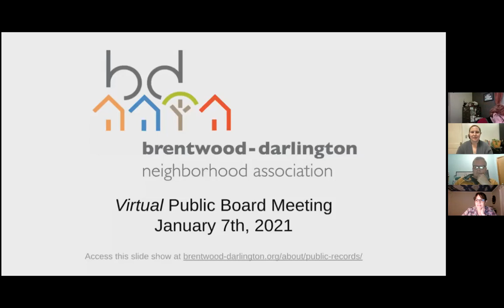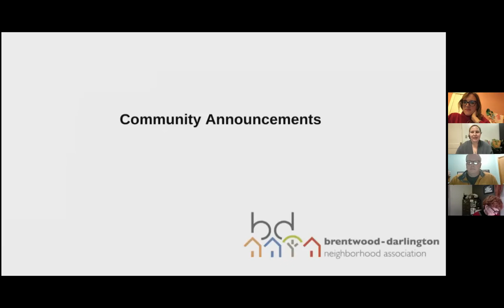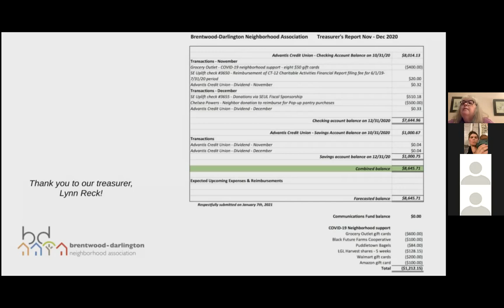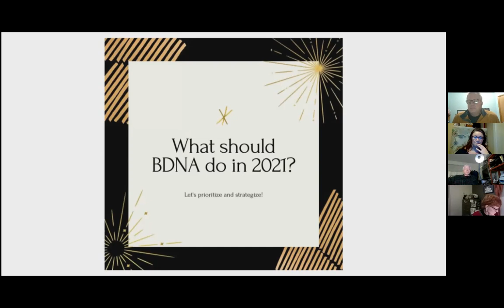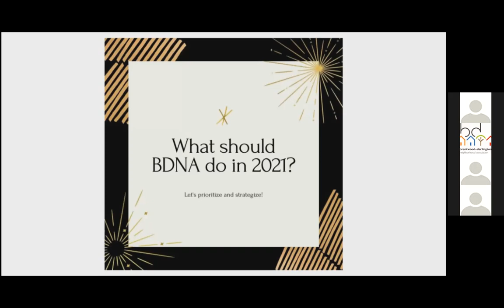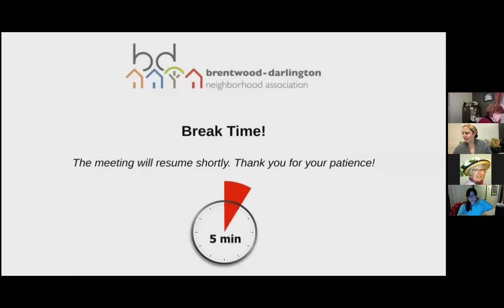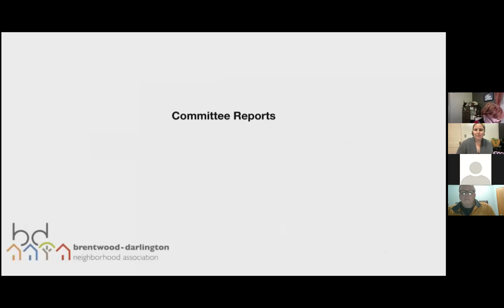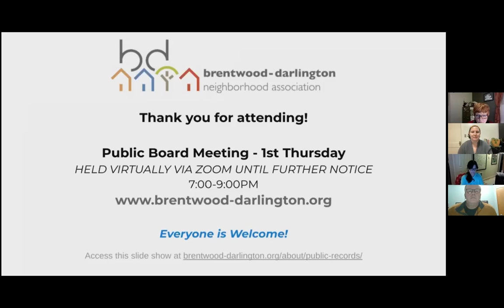BDNA Virtual Public Board Meeting, January 7, 2021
This is a recording of the Brentwood-Darlington Neighborhood Association (BDNA) Virtual Public Board Meeting held on January 7, 2021 via Zoom.